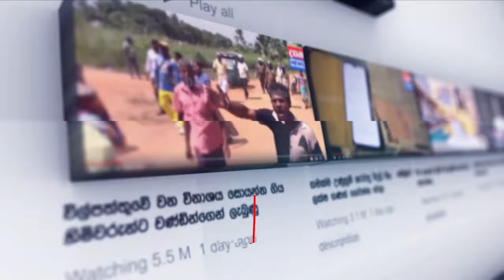ඇහැලියගොඩ කම්පා කළ අපරාධය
📺 Dialog TV: Channel No 20
📺 Freesat: Channel No 17
📺 PEO TV: Channel No 16